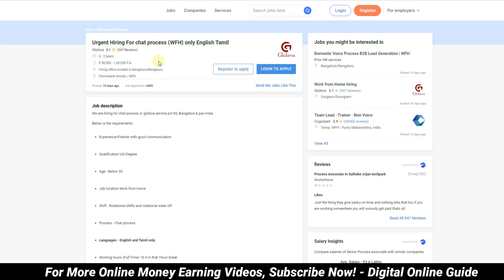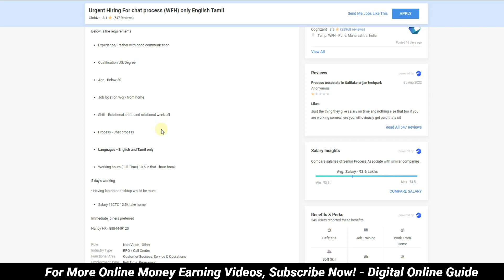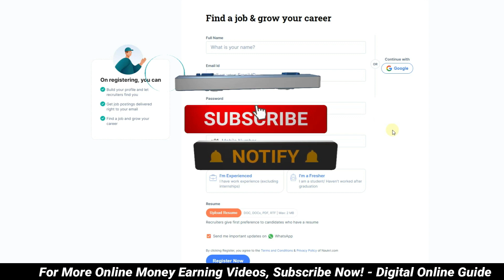🔴Earn Rs.540/day😍 Best Work From Home Jobs In Tamil💥 Online Part Time Job At Home Without Investment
Digital online guide channel link⚡:
1) Like This Video
3) Share Your Best Comment
4) Share to WhatsApp Status & Groups